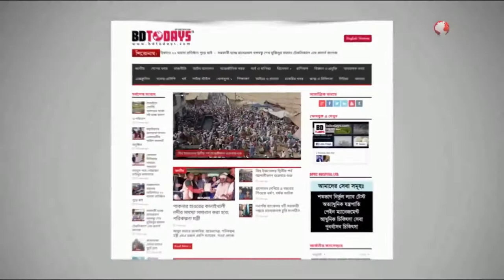মোড়েলগঞ্জে মেয়র প্রার্থীর লিপলেট বিতরণ || Distribution of mayoral candidate leaflets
বাগেরহাটের মোড়েলগঞ্জে উপজেলা আওয়ামী লীগের সহ-সভাপতি জেলা পরিষদের সদস্য সাবেক অধ্যক্ষ মো. শাহাবুদ্দিন তালুকদার সম্ভব্য মেয়র প্রার্থী হিসেবে লিপলেট বিতরণ করেছেন।